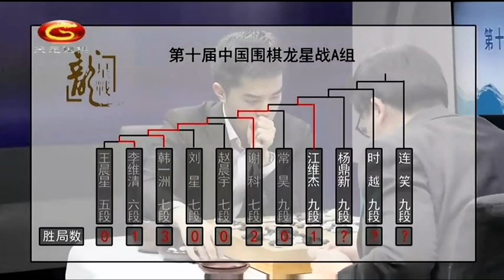20200411天元围棋赛事转播第10届中国龙星战A组第7局 谢科VS江维杰（曹大元、范蔚菁）